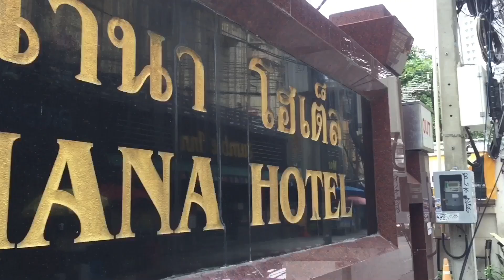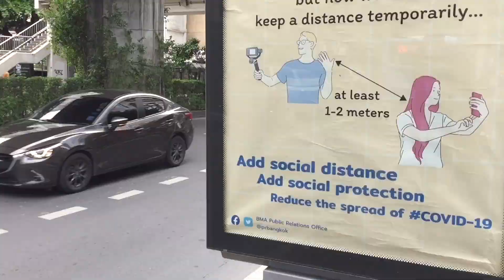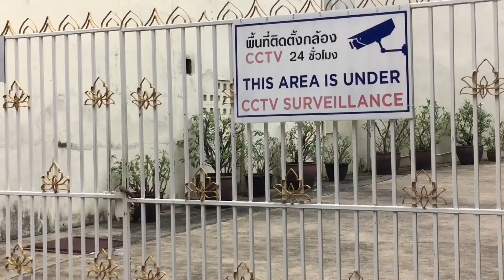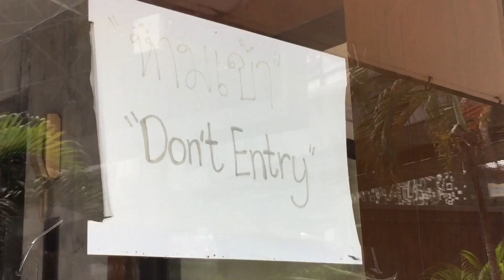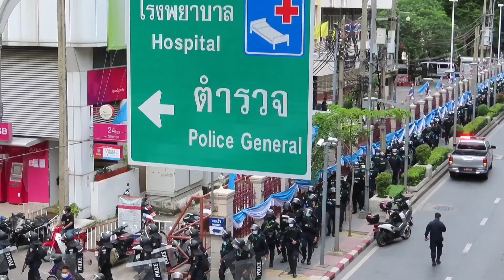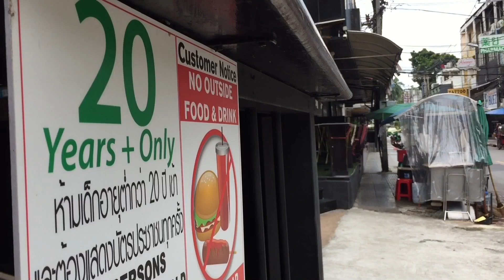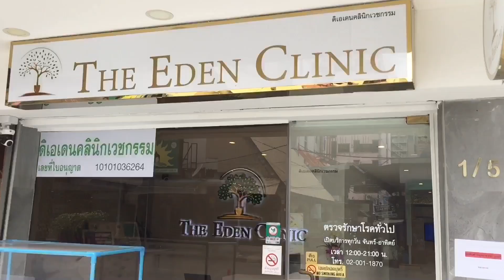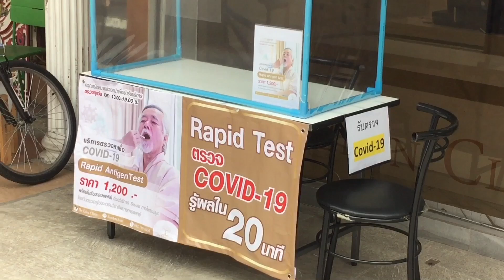bangkok day scenes - september 2021